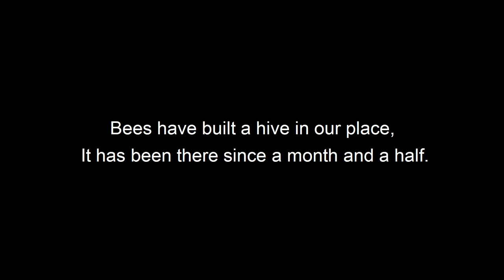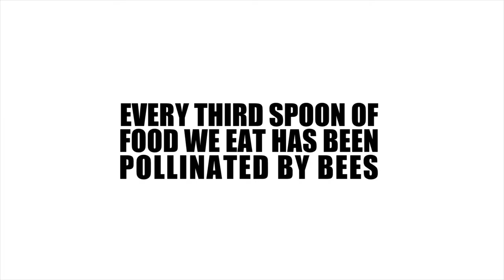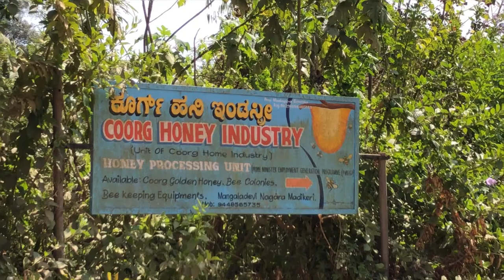Colonies in Conflict - A documentary on the human - bee conflict in Indian cities | Trailer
When bees are dying, who is to blame?

On the 10th floor of a building in Bengaluru, in a highly precise, pre-emptive strike, two large beehives of the Indian Rock Bee are destroyed by humans, killing over 2.5 million honeybees. In the conflict between humans and bees, if bees lose, can humans win?

COLONIES IN CONFLICT is a call to action film, and its protagonist is the Indian Rock Bee. A prolific wild pollinator, coveted for its enormous stores of honey, and feared for its volatile temperament, the Rock Bee is caught in the middle of an anthropocentric count down. The film follows this migratory bee as it navigates from the city, to the fields and to the forest, investigating the reason for its decline, while creating for the first time, a space for discourse for India’s wild bees.

A documentary on the human - bee conflict in Indian cities, threatening the survival of native honeybees. Written & Directed by Rajani Mani, Produced by Elephant Corridor Films.

Skype: ravoof